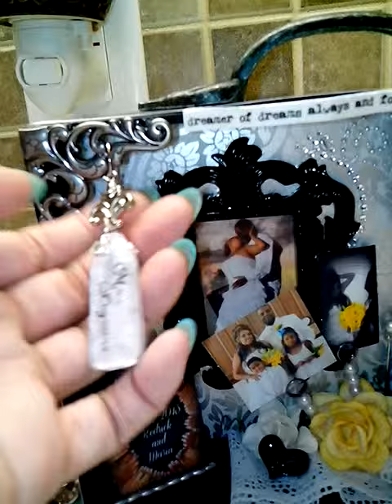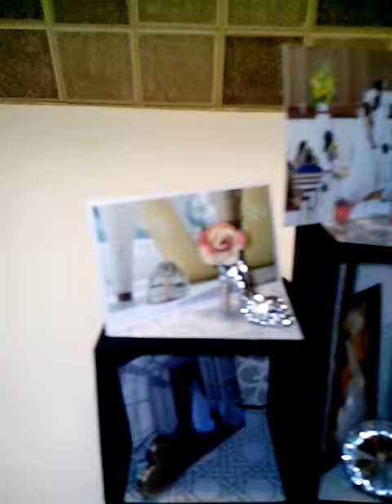Configurations box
Made this for my good friend. I was in her wedding and wanted to make this for her as a wedding present Blue n yellow were her wedding colors